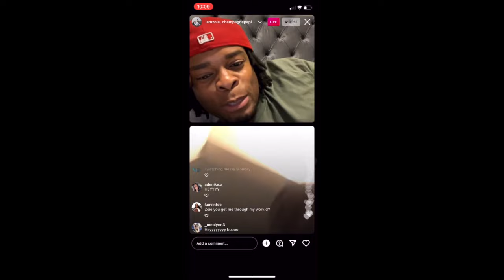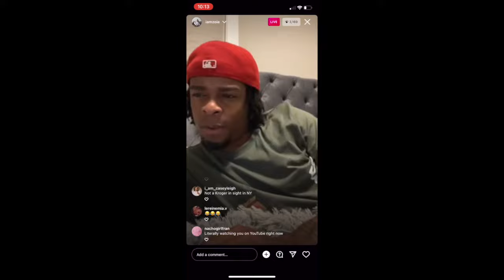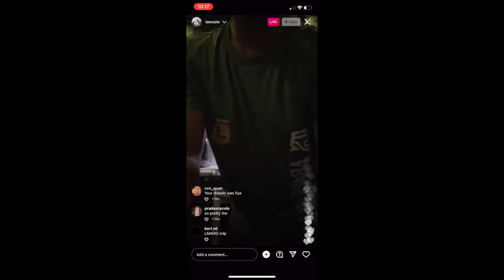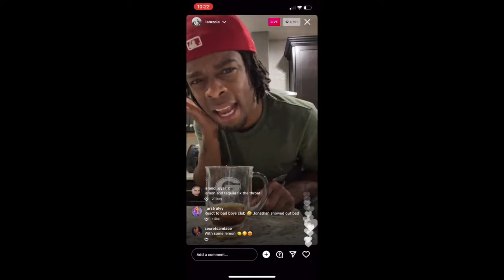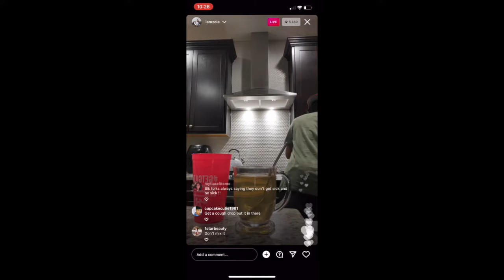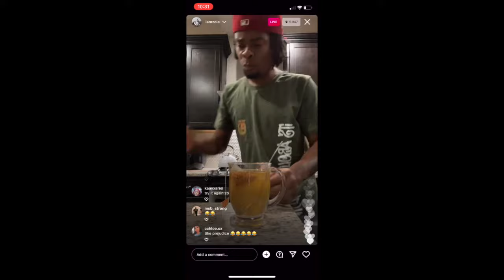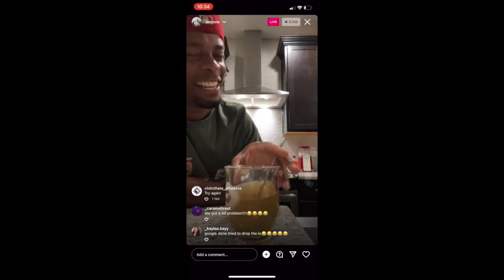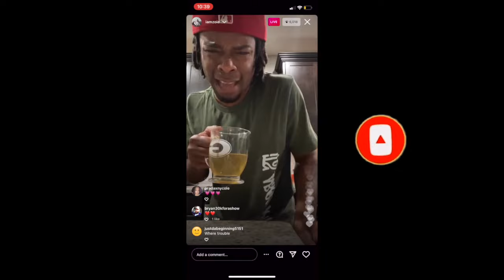Zoie LIVE at Home